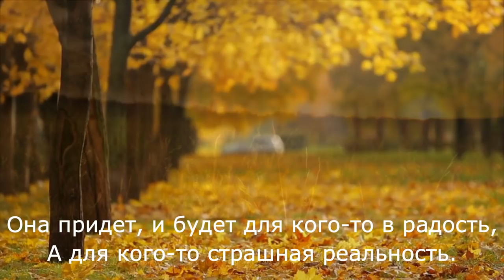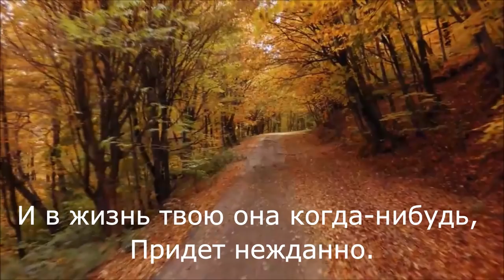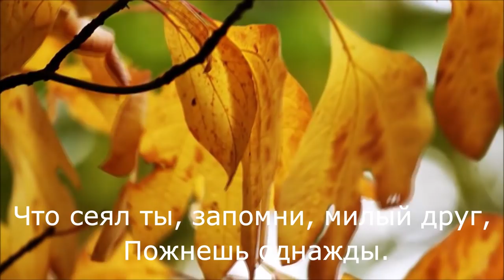Она опять придет - НОВАЯ ПЕСНЯ | Пётр Бальжик, альбом «Прикасаясь к вечности», 2018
© Альбом «Прикасаясь к вечности» | Петр Бальжик 2018